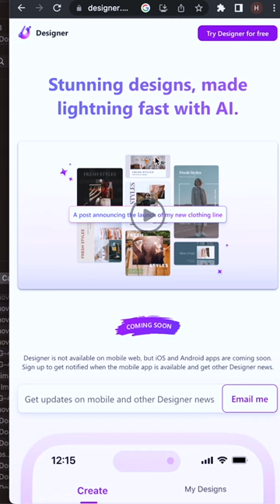My Graduation 2023 Photo created by AI!